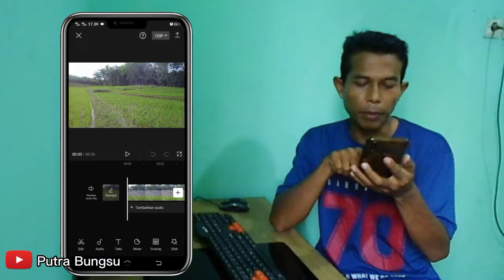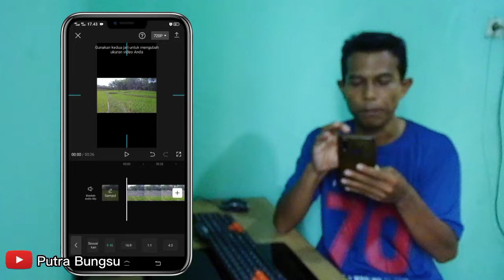Tips, Memilih Format Video Landscape / Portrait Yang Cocok Buat Di Upload Ke YouTube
Tutorial kali ini adalah bagaimana edit video atau format video biasa Landscape di jadikan Potrtait ( Vertikal ) menggunakan HP Android agar cocok buat di upload ke YouTube, apakah cocok buat Video shorts di youtube atau video biasa. semoga bisa bermanfaat 🙏

Terimakasih

Link Tutorial Editing Video lainnya bisa di lihat disini 👇!

Update Semua Video Tutorial Tekan di Sini !